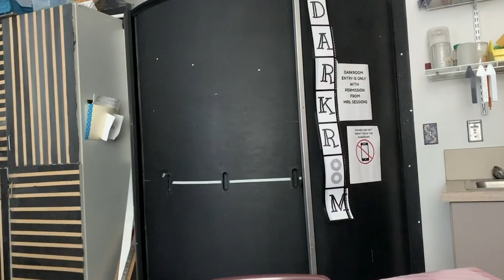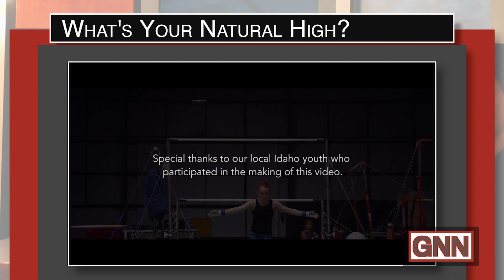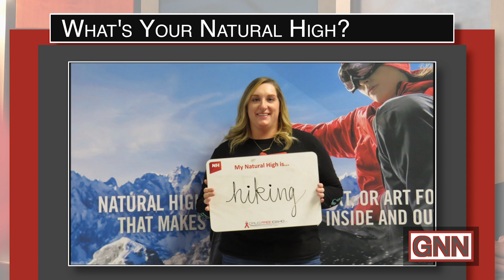11.01.2019 GNN News